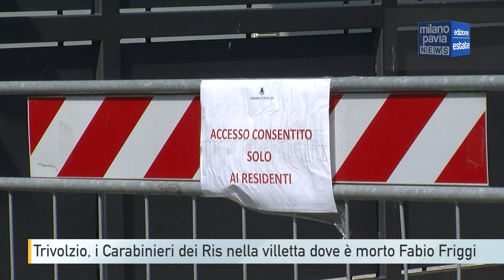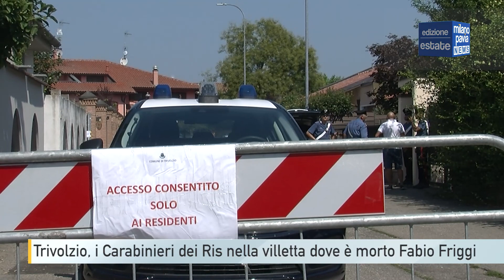Trivolzio, i Carabinieri dei Ris nella villetta dove è morto Fabio Friggi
E' scattato mercoledì mattina il sopralluogo dei Carabinieri dei Ris nella villetta di Trivolzio dove è stato trovato il cadavere di Fabio Friggi. Spetterà agli uomini reparto speciale investigazioni scientifiche cercare di fare luce su una vicenda che ad oggi presenta ancora diversi punti oscuri. I militari sono rimasti a lungo nella villetta di via delle Orchidee: gli esperti hanno cercato tracce di sangue, per stabilire la dinamica della morte.

La 25enne che era con lui in casa al momento del decesso ha spiegato che Friggi sarebbe caduto dalle scale battendo la testa, per poi rialzarsi e trascinarsi fino al cortile dove è stato trovato il corpo. Una versione che però non convince i Carabinieri, anche perchè nelle scorse ore sono emersi nuovi dettagli che potrebbero dare una svolta all'indagine.

Da un sommario esame del cadavere sarebbero state infatti trovate delle ecchimosi sul corpo del 44enne, non necessariamente compatibili con una caduta dalle scale. Bisognerà però attendere l'autopsia per capire se siano state causate da un'aggressione. Secondo indiscrezioni, inoltre, ci sarebbe stata almeno un'altra persona in casa, oltre alla 25enne, al momento dell'arrivo dei Carabinieri nella villetta.

Al momento vige il massimo riserbo sulle indagini, ma gli investigatori non escludono nessuna pista, neanche quella dell'omicidio. Le telecamere di videosorveglianza del Comune di Trivolzio hanno segnalato più volte il passaggio dell'auto di Friggi tra il pomeriggio di giovedì 17 agosto e la notte di venerdì 18. Il 44enne, prima di uscire di casa giovedì scorso, aveva detto ai familiari che la sera sarebbe rimasto fuori a cena con alcuni amici.